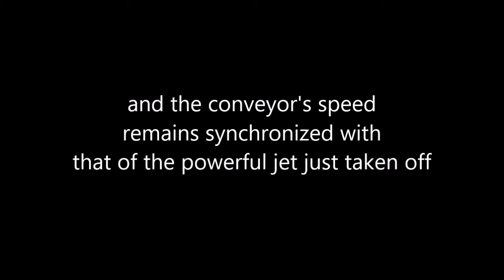Taking Off on a Conveyor?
Is it possible to take off on a conveyor that tracks the speed of the jet and runs at exactly the same speed but in the opposite direction?
With crazy assumptions, it is...